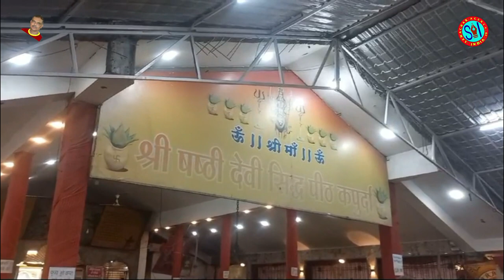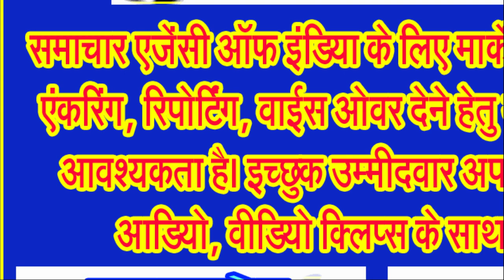छिंदवाड़ा जिले के कपुरधा की षष्ठी माता के देवालय में जगमगा रहे 4011 ज्योति कलश